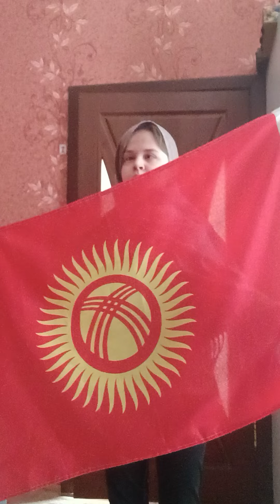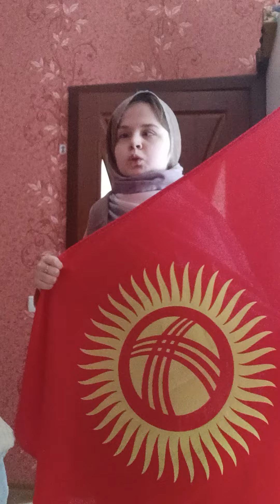День флага КЫРГЫЗСТАНА: ВОЗМУЩЕНИЕ по поводу нового флага, НЕПРИНЯТИЕ